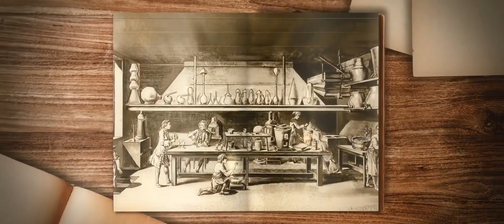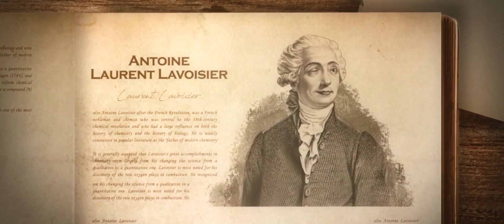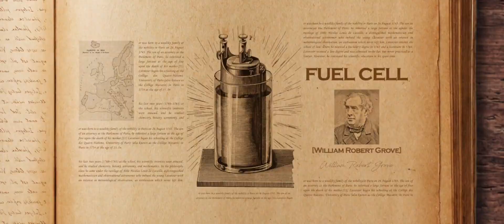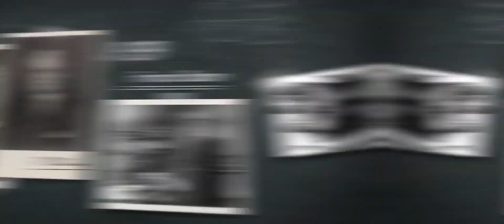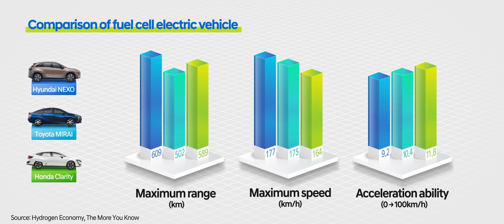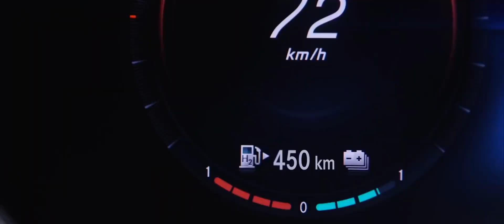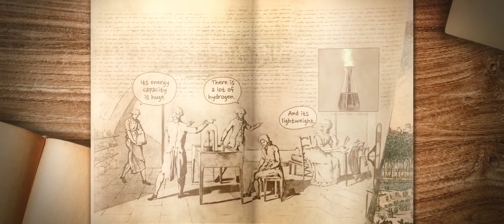El hidrógeno y la movilidad: una evolución con más de cinco siglos de historia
La movilidad eléctrica basada en el hidrógeno es una de las alternativas de futuro más  prometedoras en la industria del automóvil, aunque sus principios se basan en descubrimientos científicos de hace cientos de años. En este vídeo se repasa la historia del hidrógeno desde el siglo XV hasta nuestros días.

Nadie duda de las capacidades del hidrógeno como combustible alternativo, ya que es abundante y, sobre todo, limpio y respetuoso con el medio ambiente. Aunque pueda parecer un concepto nuevo, químicos europeos de finales del siglo XV ya descubrieron la existencia de este elemento químico mientras buscaban el origen del agua en la Tierra. Muchos años más tarde, en el siglo XVIII, el científico británico Henry Cavendish demostró que la combustión de hidrógeno y oxígeno sólo dejaba agua. Un descubrimiento que otros investigadores aprovecharon para poner en marcha los primeros prototipos basados en el hidrógeno como combustible limpio. Un contemporáneo de Cavendish, el francés Antoine Lavoisier, considerado el padre de la química moderna, fue quien bautizó este componente con el nombre de hidrógeno, ya que hasta ese momento era conocido como “aire inflamable”.

Desde ese momento, otros científicos comenzaron a profundizar en las posibilidades del hidrógeno, ya que advirtieron que era un elemento abundante, extremadamente ligero y muy reactivo. Empezaba así la carrera para usar el hidrógeno como fuente de energía. De hecho, inventores franceses lo emplearon para hacer volar el primer globo aerostático del mundo, aún en el siglo XVIII.

Pero la gran revolución no llegaría hasta 1839, cuando el británico William Robert Grove tuvo la idea de revertir la electrolisis del agua para generar electricidad. Nacía así la primera pila de combustible de hidrógeno de la historia. Un siglo más tarde, en 1939, Francis Bacon, de la universidad de Cambridge (Reino Unido), instaló una pila de combustible en un montacargas, mientras que en los años 50, el austriaco Karl Kordesch dio un paso más aplicando esta tecnología a la industria del automóvil.

Desde entonces han sido muchas las compañías que han invertido recursos en el desarrollo de vehículos eléctricos de pila de combustible, tanto en América como en Europa y Asia. Tras infinidad de prototipos e intentos, en torno al año 2000 Hyundai Motor Company se lanzó a la carrera para liderar la movilidad basada en esta tecnología, hasta que en 2013 lanzó al mercado el primer vehículo eléctrico de pila de combustible producido en serie: el Hyundai ix35 Fuel Cell. Este modelo se exportó a un total de 18 países, incluyendo varios mercados europeos.

El siguiente paso en esta estrategia llegó en 2018, cuando la firma coreana presentó su vehículo de hidrógeno de segunda generación, el Hyundai NEXO, un SUV capaz de recorrer 609 kilómetros en modo 100% eléctrico con un tiempo de repostaje de tan sólo cinco minutos. Gracias a los avances incorporados por la marca en los últimos tiempos, el NEXO se ha convertido en un referente tanto en autonomía como en prestaciones, ya que también supera a todos sus rivales en aceleración y velocidad máxima.

La carrera por la sociedad del hidrógeno ya ha comenzado, una carrera que recoge el legado de más de cinco siglos de investigaciones con el único objetivo de avanzar hacia un mundo más limpio y sostenible.